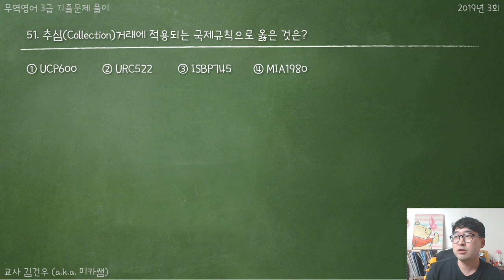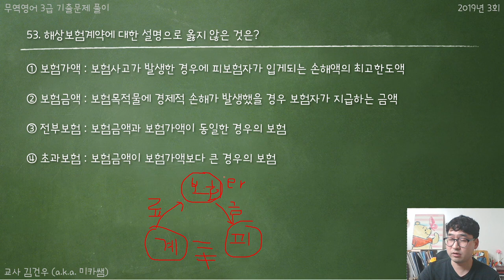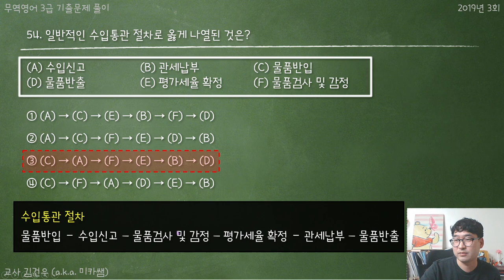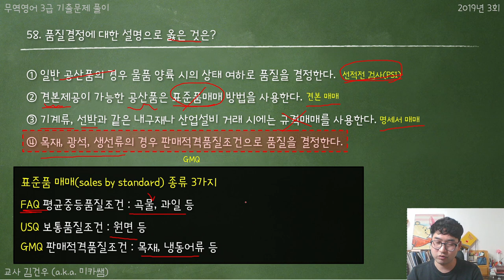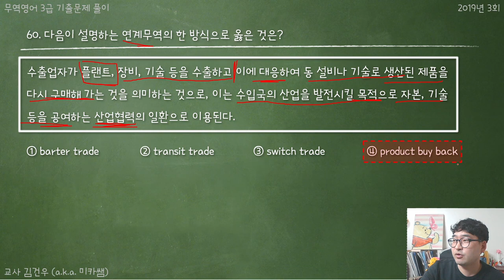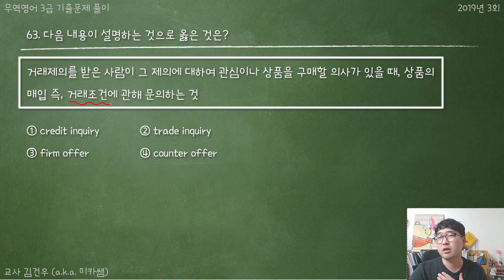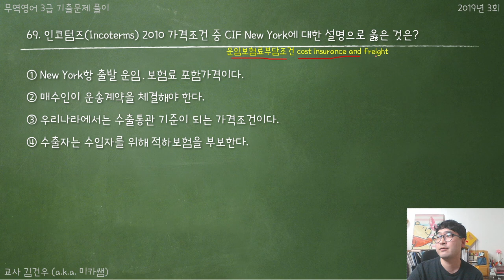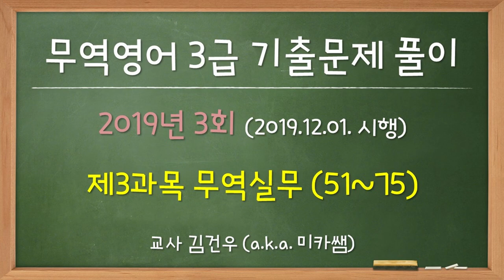무역영어 3급 (2019-3) 3과목 무역실무 (51~75번)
00:00:00 51번~55번
00:25:05 56번~61번
00:51:42 62번~65번(60번과 61번을 같이 설명해서...)
01:02:32 66번~70번
01:10:34 71번~75번

도움 되셨으면 조...좋아요...라도. 구독...도... 뭐. (부끄. )

오랜만에 무역영어 3급 영상을 반강제로 찍어보았어요.

말 겁나 빠르고 버벅이는게... 빨랑 원테이크로 찍으려고 마음이 급한게 느껴지는...

그리고 소리도 작네요... 하아... 너무 급하게 만들었어... 넓은 아량으로 이해를...

여튼 무역영어 준비하시는 분들에게 도움이 되었으면 좋겠슴다.

각 문제마다 시간 좌표는 못찍겠지만 4~6문제 사이마다 버퍼 넣어서 구분해두었어요.

기회되면 1과목과 2과목도 찍어서 올리겠슴다.

조금이나마 도움이 되셨으면 좋겠네요.

그럼 열공해서 무역영어 3급 꼭 취득하시길 바랍니다!

(더불어 우리학교 2학년들 비영도 꼭 잘 보시길...)